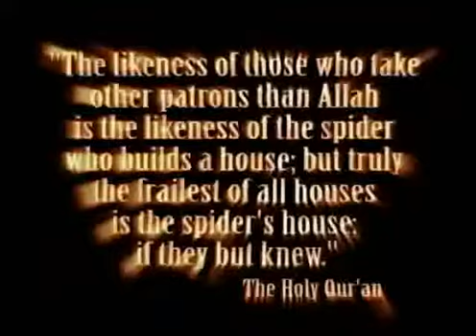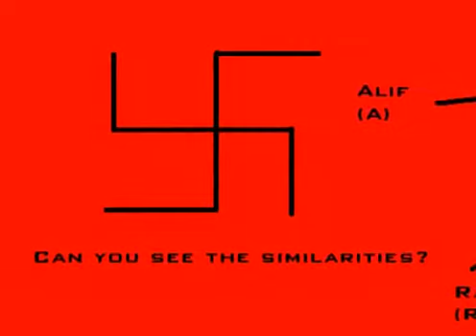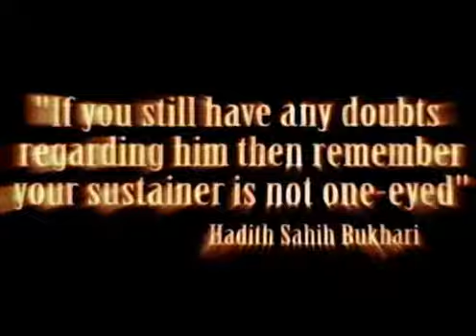Antichrist Dajjal 155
Here is Best Series  made by Hashem Films  That many of Illuminati and Fools Agents here in you Tube Report this and Delete it under a fake reason of copyright , They do this for increase mislead and misguidance to all mankind .

So this Series is very important and reveal many truth

هذه سلسلة هامة من هاشم فيلمز والتى تتحدث عن الدجال ولقد حاول بعض المندسون التقرير عن هذه السلسلة مما تسبب فى مسحها من اليوتيوب تحت مسمى زائف واسمه حقوق النسخ
تتحدث هذه السلسلة البالغ عدد حلقاتها 483 حلقة تقريبا عن الدجال والمؤامرات وما وراء الكواليس